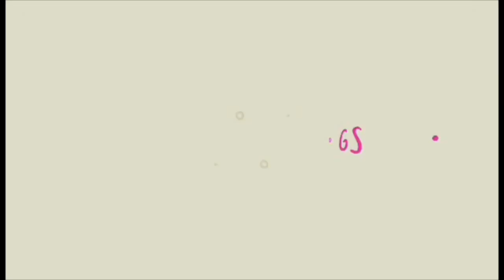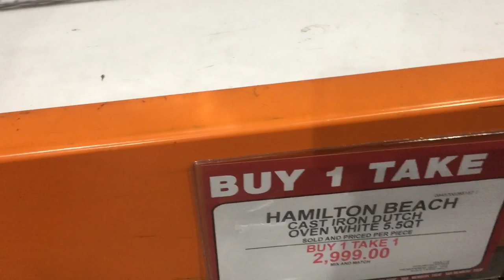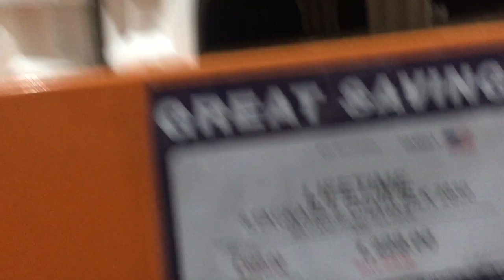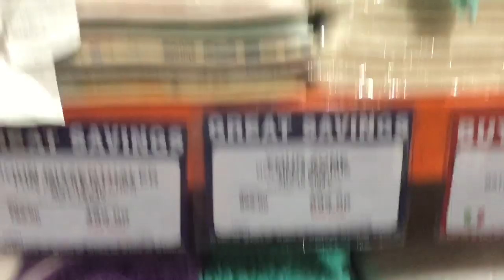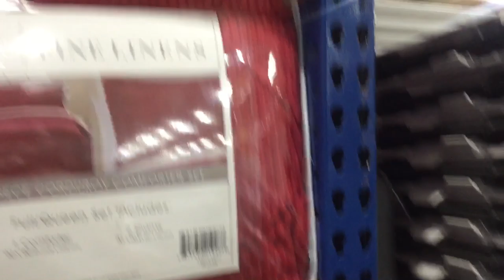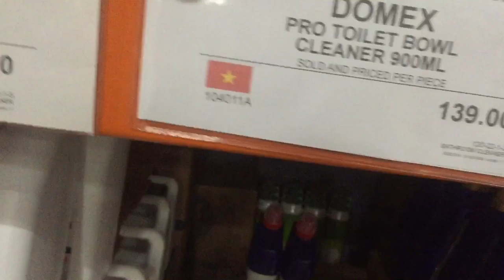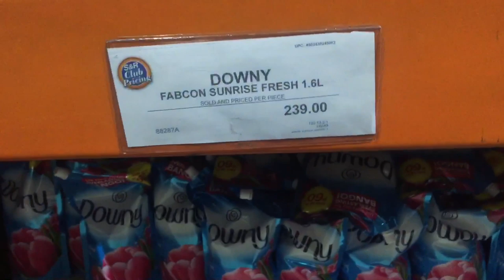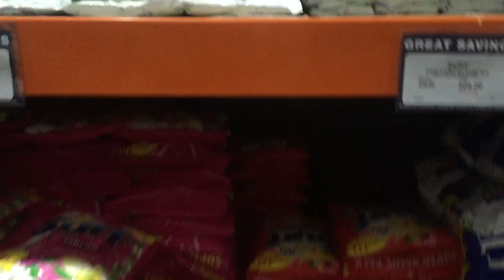S&R SALE MEMBERS TREAT SEPT 2019 GROCERY SHOPPING & HAUL!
Hello everyone! I’m mommy Avy.

Hoping to see you again on my next video!